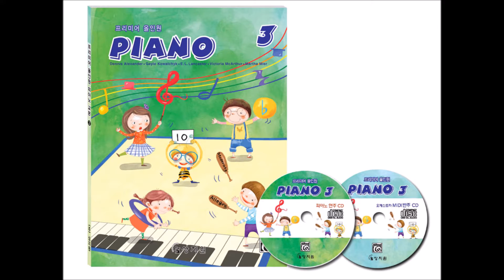오케스트라 MIDI 반주 CD 3급 Track 29